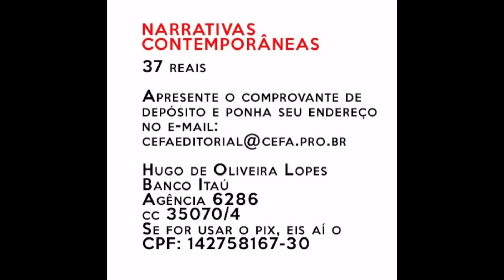DECISÃO ARGENTINA ARREPIA BOLSONARO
Não fez a inscrição ainda no CURSO DE POLÍTICA?
Ou pelas contas bancárias:
1) Banco do Brasil. Agência: 0505-3. Conta Poupança: 3147-X  Opção 51
2) Itaú. Agência: 6612. Conta Corrente: 31747-6 ou Conta Poupança: 31747-6/500